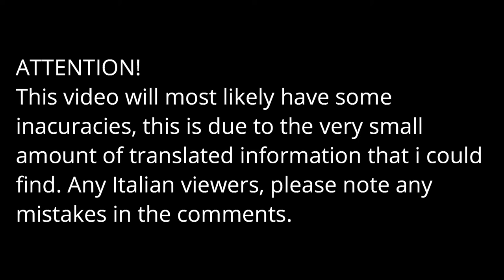[ENG] Animated history of the Circumvesuviana